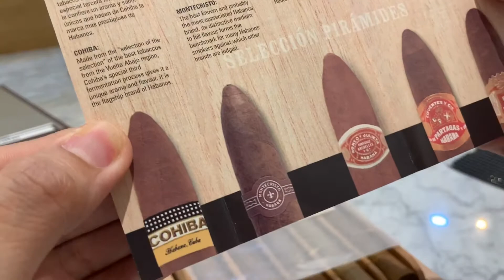[Unboxing] VINTAGE Habanos Selección 5 Pirámides from 2005! 🇨🇺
Including:
1. Cohiba
2. Montecristo
3. Romeo Y Julieta
4. Partagas
5. Hoyo De Monterrey

Production: 2005